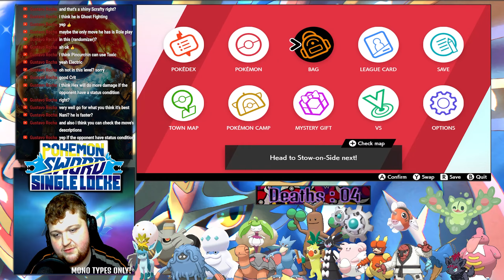Why always me ?? | Mono-Type Pokemon ! | Sword Randomizer Nuzlocke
Hello There!!
Welcome to Pokemon Sword, with a twist! This time, We can only use pokemon that have only 1 typing, our goal here is to complete the game with Nuzlocke rules.
Cant wait for some dynamax action !

And here are the rules :
Only 1 Encounter Pokemon per Area.
I have to catch the first pokemon i see that matches our rules
If area has a raid active the first raid i check with pokemon matching the rules is my bonus encounter
If pokemon faints it dies and cannot by used anymore.
I can use items in battle.
Static/Gift/Raid encounters count as bonus and can be used.
I will name every single pokemon after Youtube Subs.
If Pokemon Evolves into pokemon with dual typing i cannot evolve it.
My playthrough ends if i black out.

Have a nice day and remember loot first and questions later!!!